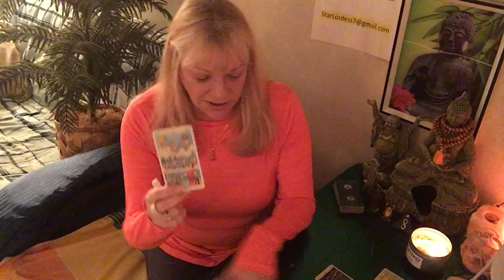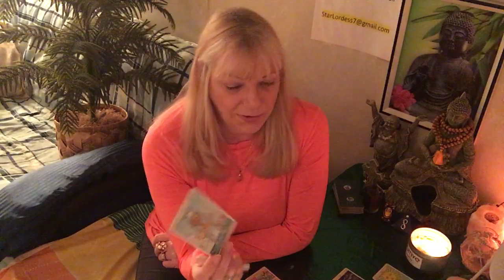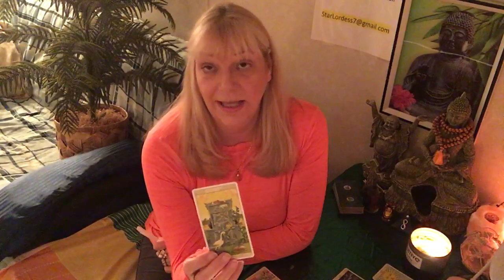TAURUS.IT’S BACK..THE ACE OF CUPS BABY! Weekly Tarot Forecast April 2-8